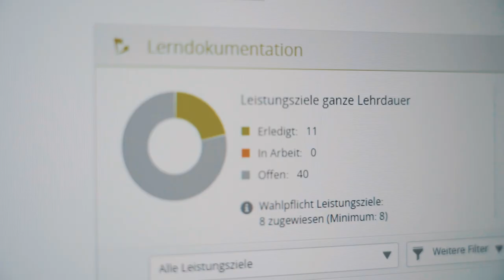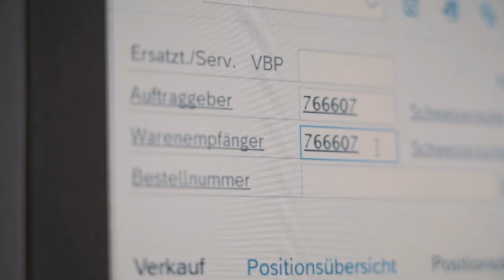Die Ausbildung als Kaufmann/-frau EFZ - Siemens Schweiz AG | Lehrstellenvideo | Yousty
Ein Einblick in den Alltag einer Lehrstelle bei der Siemens Schweiz AG in Renens VD als Kaufmann/-frau EFZ

In diesem Video bekommt ihr einen Einblick in den Beruf Kaufmann/-frau EFZ. Wie sieht der Ausbildungsalltag aus? Was sind die Aufgaben? Das und noch viel mehr erfahrt ihr in diesem Video.

Die Siemens Schweiz AG in eigenen Worten: «Du suchst einen Lehrbetrieb, der dein Talent fördert und dir hilft, dein Potenzial voll auszuschöpfen? Als international führendes Technologieunternehmen haben wir so einiges zu bieten: Spannende Berufe an zahlreichen Standorten, die Zusammenarbeit mit Spezialisten, eigene Ausbildungszentren und persönliche Coaches während der ganzen Lehre sind nur einige Pluspunkte von uns.»

Ihr wollt mehr über eine Ausbildung bei Siemens Schweiz AG erfahren? Hier gibt es mehr Informationen: Das Besondere an yousty.ch ist, dass du neben allen wichtigen Informationen und Tipps zu den Berufen, freien Lehrstellen und dem Bewerbungsprozess Einblicke in ein Unternehmen bekommst. Bei Yousty kannst du online schnuppern!